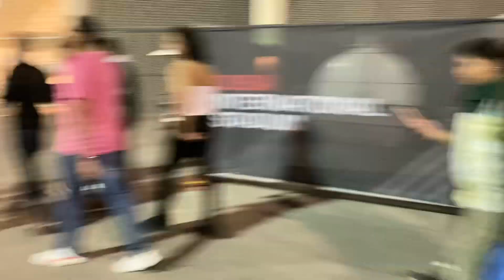India Fans Reaction On SL Beat Pak | Rizwan Batting | Shadab Drop Catch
Girl Cry on Pak Defeat | SL Defeat Pak | Asia Cup Final
Pakistani Fans Sad on pak team performance and catches
Shadab Drop Match | Pak Sad Fans Outside Stadium | SL won Asia Cup
Pak Fans Reaction on Defeat
 SL Beat Pak | Asia Cup Champion
Pak fans emotional outside Dubai stadium
Pak fans angry on catches
Pak fans crying after defeat from srilanka in Asia cup
Sirlanka fans celebration outside Dubai stadium
Srilanka vs Pakistani fans outside Dubai stadium
Pak fans emotional and crying
Emtional Pakistani fans outside Dubai stadium
Pak fans sad on Mohammad Rizwan
Fans angry with Iftikhar